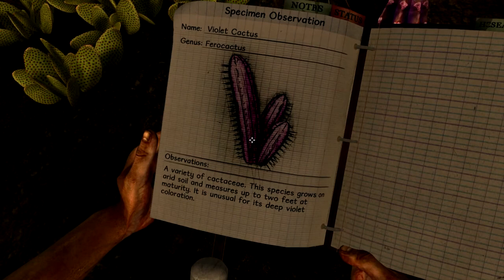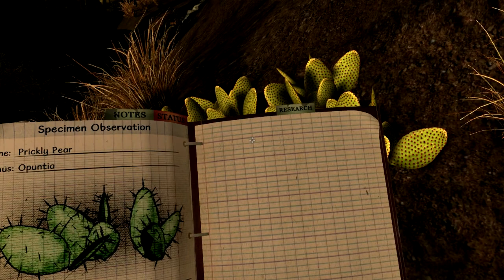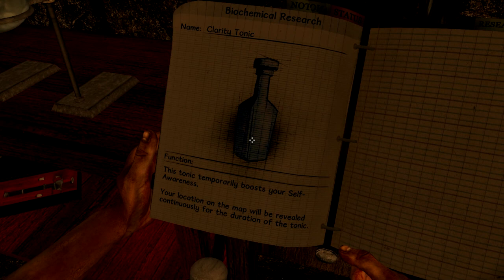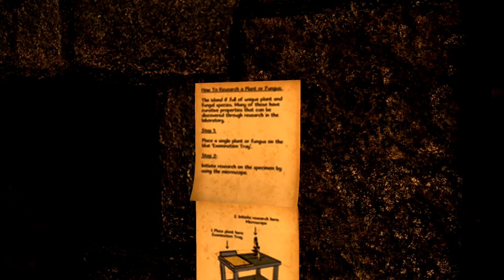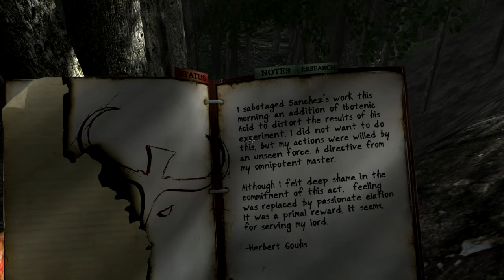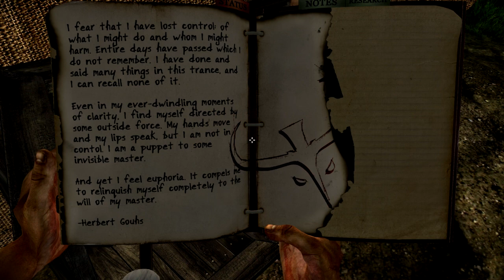Miasmata Gameplay - Episode 3 - Ancient Ruins! - 720p HD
A lot of work is put into these videos. :D Thanks

You can purchase Miasmata on Steam